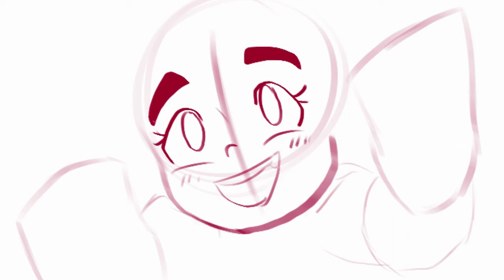Firebrand, Mei (Monkie Kid) Speed Draw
🎨 Art by Rosey PaintPony of Tawaci.
🎬 Video by Erin of Tawaci.

We are 3 creators in Austin, Texas. Tawaci is a media publisher for game devs, artists, musicians and writers. We make videos, art, music, game UI / UX and host apps and websites securely and sustainably!